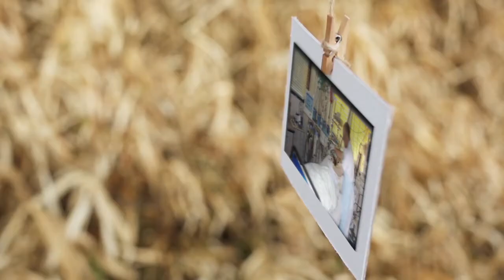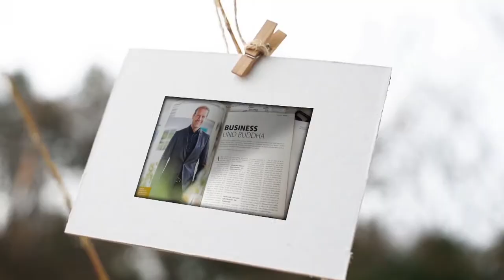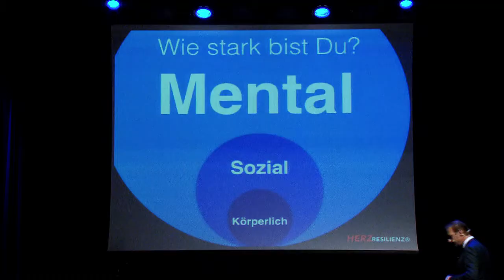HERZResilienz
In der Motivations- und Glücksforschung sorgt ein neuer Begriff für Aufsehen: Resilienz.
Die Fähigkeit, durch einfaches Loslassen innerlich zu wachsen.
Als Erfolgs- und Motivationstrainer schafft es Andreas Herz im Nu, sein Publikum zu begeistern.
Die eigene Erfahrung macht den Unterschied: Andreas Herz kennt den Weg zu einem
selbstbestimmten Leben.